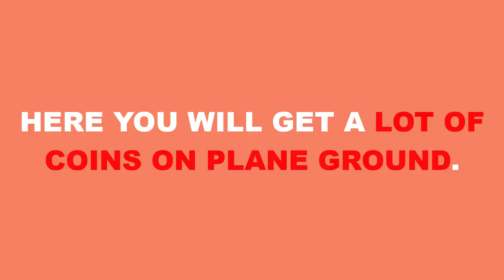Collecting 1000 Coins | Carry's 2nd Mastery Task | Off The Road - OTR Open World Driving Gameplay HD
Collecting 1000 Coins | Carry's 2nd Mastery Task | Off The Road - OTR Open World Driving Gameplay HD | New Vehicles, New Car Paint System, New Mastery Rewards And New Legendary Edition Vehicles
Do you like Off The Road OTR Open World Driving New Upcoming December 2020 Update 1.5.0 Volcano Update GamePlay Video?
This Off The Road OTR Open World Driving Game New Upcoming December 2020 Update 1.5.0 Volcano Update Review video is for ios,iphone,ipad also...

What's New
-4 new cars to unlock
-4 new Legendary cars!
-New car paint system
-Car mastery system (Level up your car)
-Engine cooldown effect
-Cars are now categorized
-New garage
-New wheels
-New hood ornaments
-Taurus improvements
-General optimizations and fixes

Hello Off-Roaders! We are happy to show you the new content and features coming in 2020 December!

Features:
-Explore beautiful landscapes
-22 off-road cars to unlock and drive
-Climb hills
-Transport goods
-Beat challenges
-Endless fun

You can see the full update video on official channel of Dogbyte Games.

1- off the road new update
2- off the road 1.5.0 update
3- off the road new update 2020
4- off the road game new update
5- off the road otr open world driving new update
6- off the road Carry
7- off the road legendary karma
8- off the road pickup truck
9- off the road December update
10- off the road December 2020 update

New December 2020 Update Is Out Now! Off The Road - OTR Open World Driving game V1.5 Gameplay HD | New Vehicles, New Car Paint System, New Mastery Rewards And New Legendary Edition Vehicles
By KSGAMEPLAYS By KS Gameplay : Offroad Driving Game